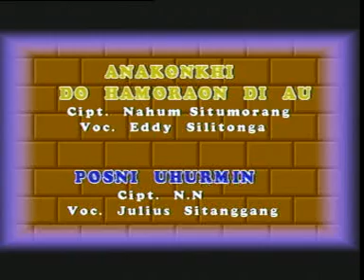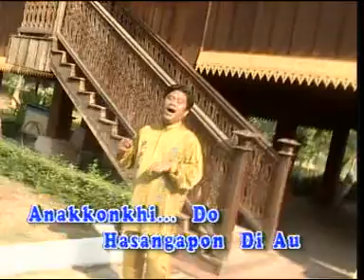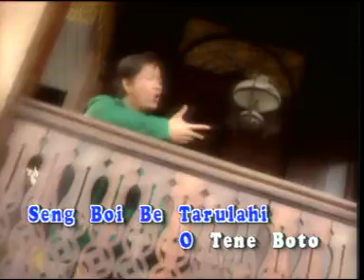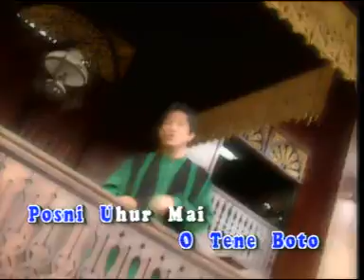ANAKONKHI DO HAMORAON DI AU - POSNI UHURMIN